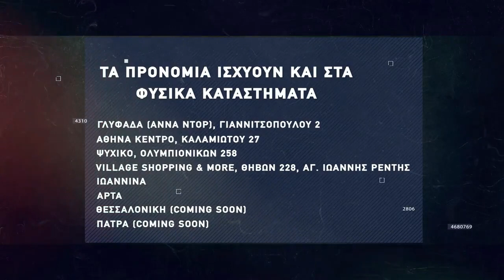Basketaki The League - Pressof Vs Harlems (15/06/2022)